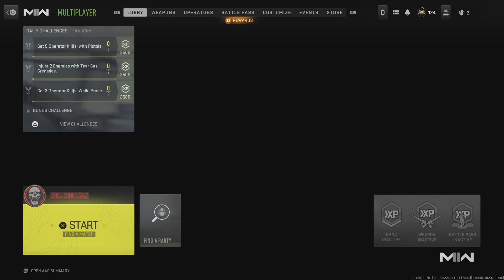Call of Duty: Modern Warfare 3 4k HDR PS5 trailer Gameplay shooting